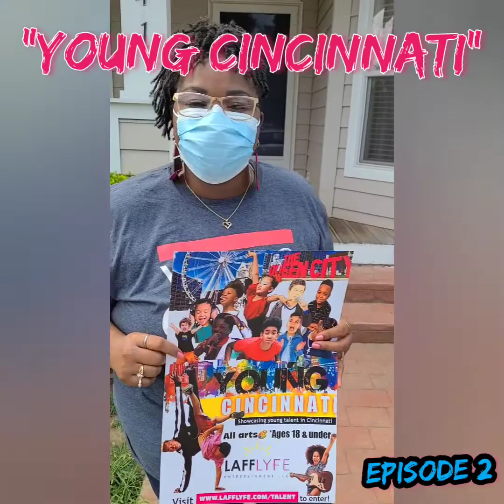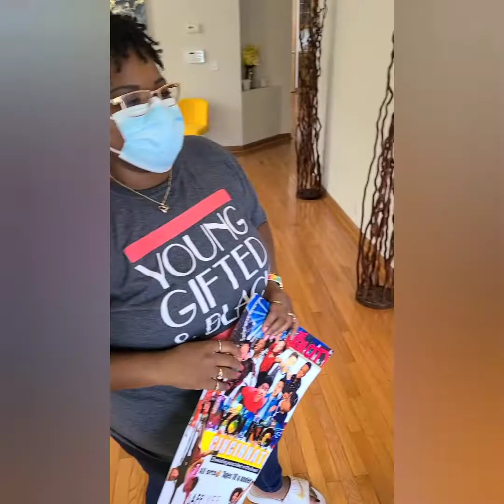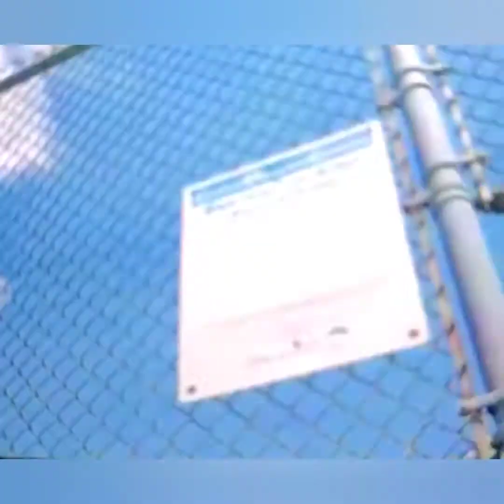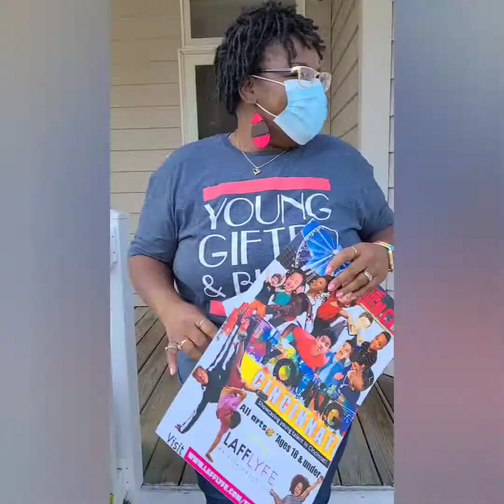"YOUNG CINCINNATI" EP 2. YOUNG VAEH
LAFFLYFE is showcasing young talent in Cincinnati ages 18 and under! Check out
Young Vaeh! A young writer/rapper! She's 14.
Ask your parents first! See ya!